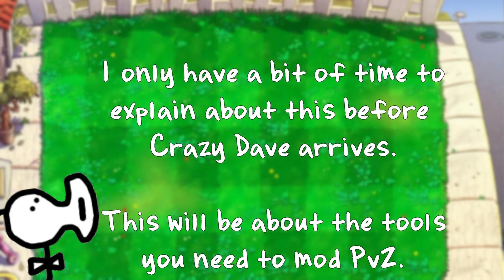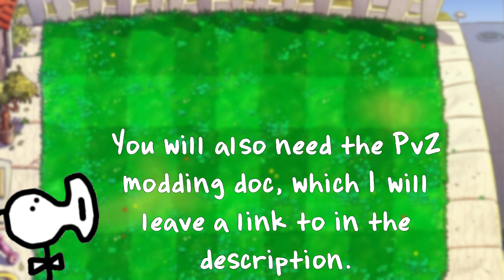PvZ NEW Modding Tutorials - Tools You Will Need (1)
Today, Peashooter teaches us the tools we will need to mod Plants vs. Zombies.